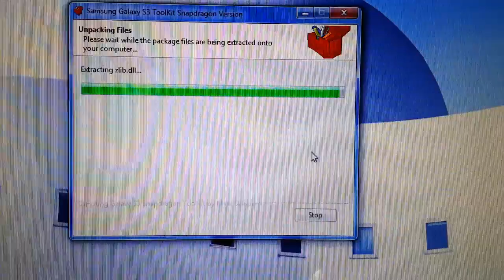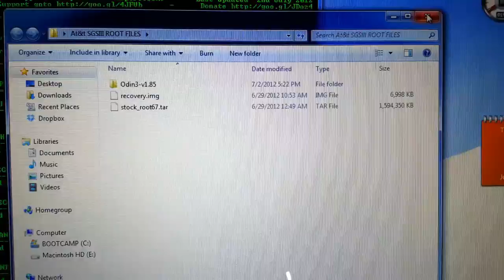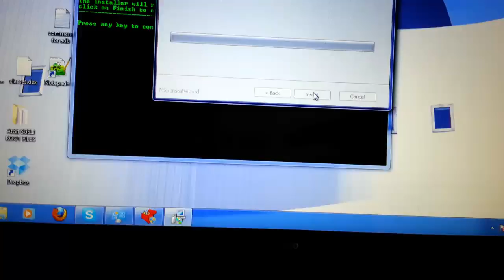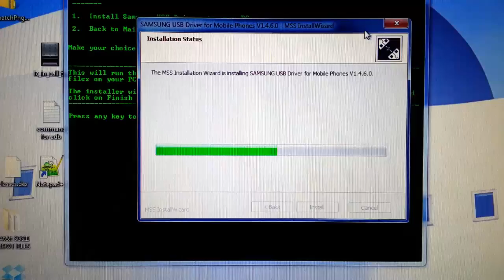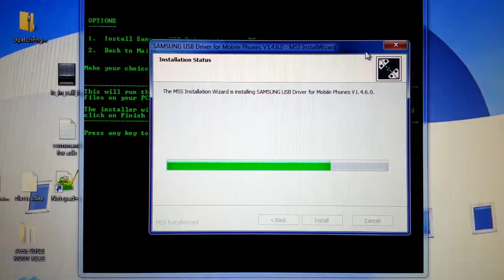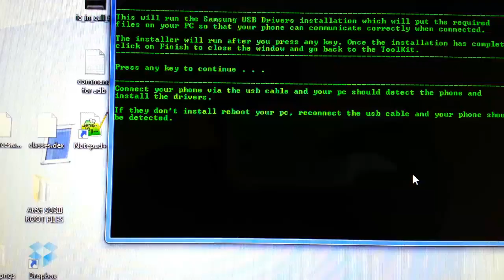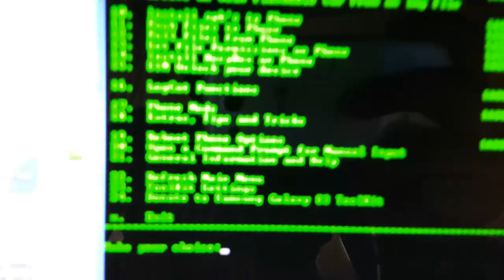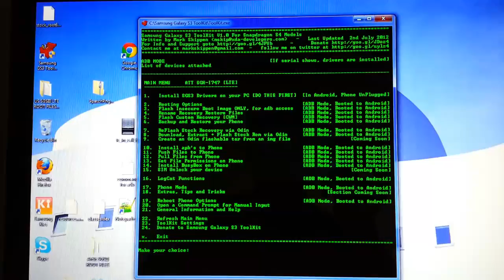How to Root Samsung Galaxy S III on Windows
This is how to root your US Samsung Galaxy S III on windows.

Here is Link to Snapdragon Toolkit. Thank You mskip.